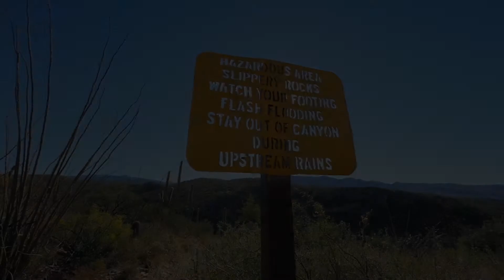Tanque Verde Falls - Must See Waterfall Hike!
Hey guys! That will really help us bring you more stunning videos like this one! Thanks!

Tanque Verde Falls - Tucson, AZ

Parking:
Rough parking lot
Free

Challenge Level:
Moderate

Length:
1.6 Miles (Round Trip)

Notes:
Slippery rocks
When you get to the river bed continue up stream
Only the first .5 miles of the hike is a traditional trail. The rest is fallowing a river bed